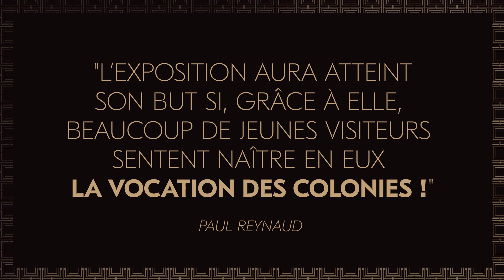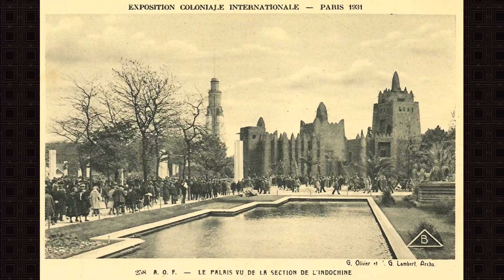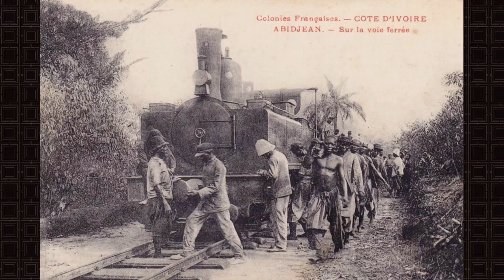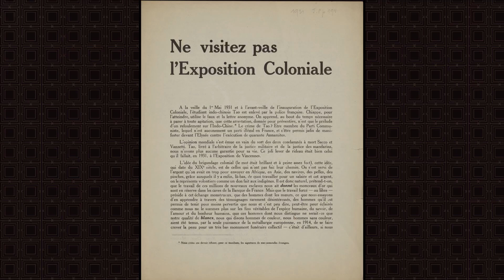MOOC Le Palais de la Porte Dorée - 1931 : le Musée des colonies dans l’Exposition coloniale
Dans quel contexte le Palais de la Porte Dorée a-t-il été construit ? et dans quel but ? Cette vidéo présente le contexte de l’Exposition coloniale internationale et le rôle de propagande joué par le Palais pour justifier le projet impérialiste français.